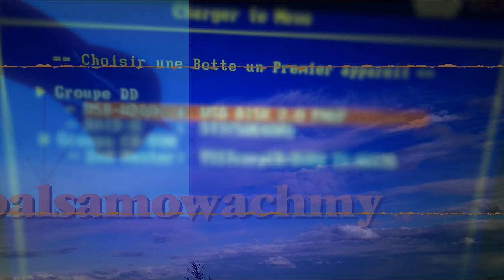18 Dankami · Löschoperationen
Dankami · Löschoperationen

balsamowachmy

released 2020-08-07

Autogenerated by abstract